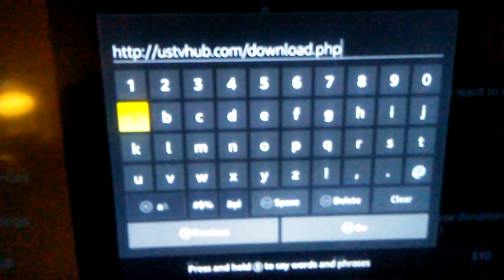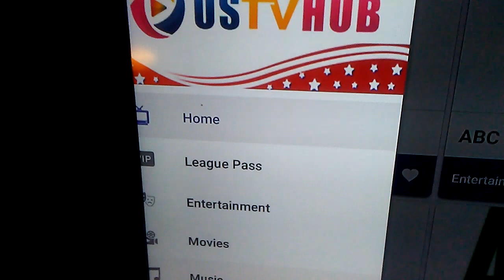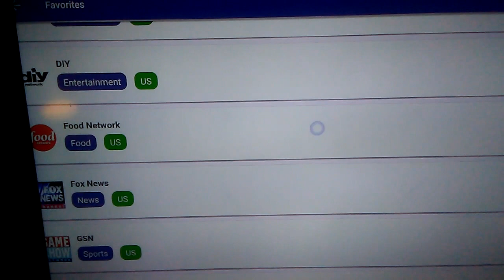How to install ustvhub free Live tv app ( 2019 )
how to install ustvhub app an how to use it.A sister app to Mobdro,
with this app u can get free live tv...this app also gives u Gsn which is a game show,an others like boomerrang.